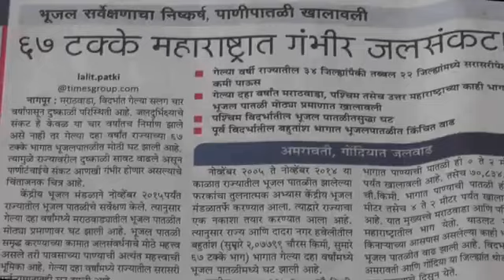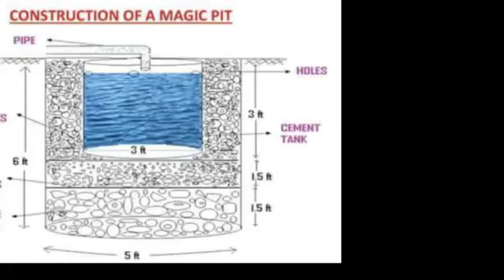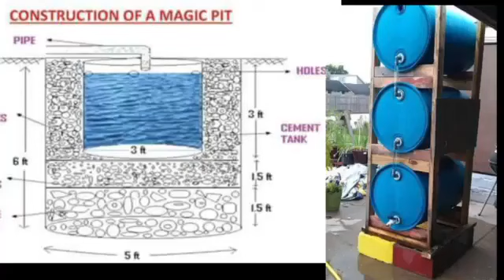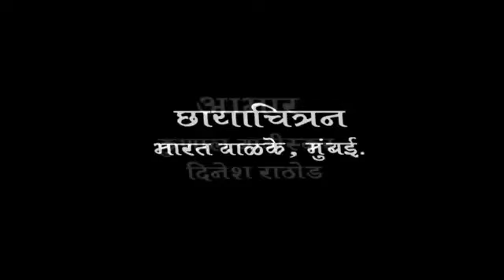Save Water Save Future .